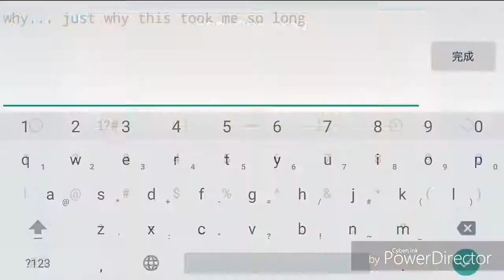【Geometry Dash】Daily levels #53 - Silence (1 coin) [5✨]